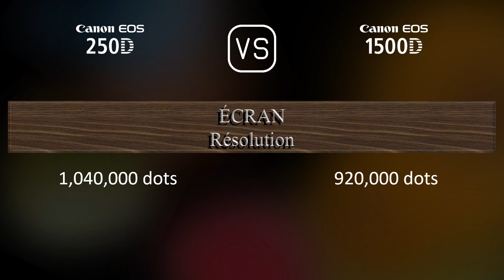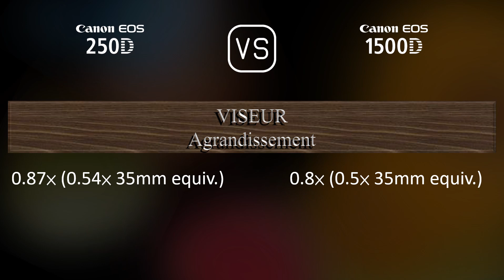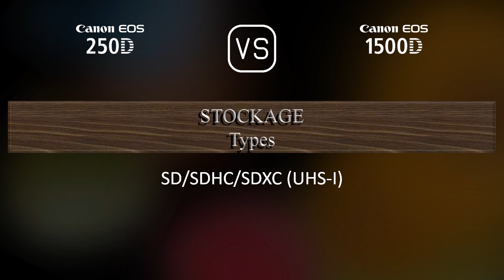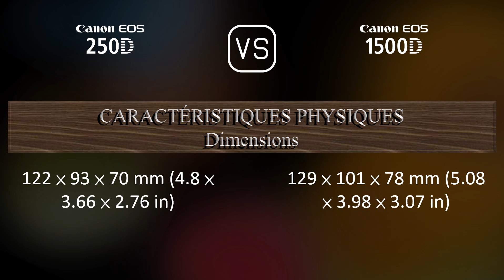Canon EOS 250D vs. Canon EOS 1500D: Une Comparaison de Caractéristiques